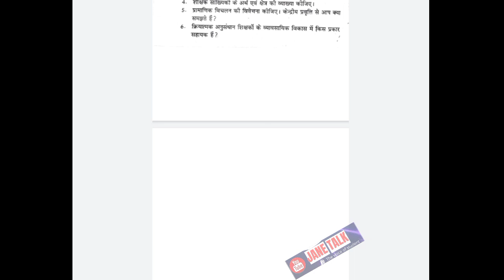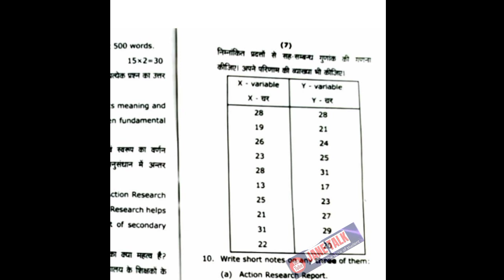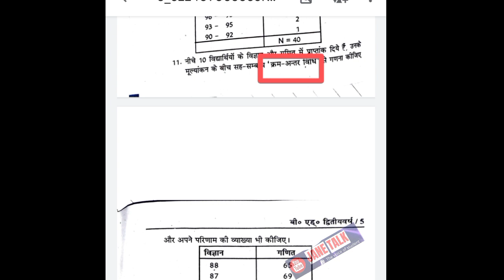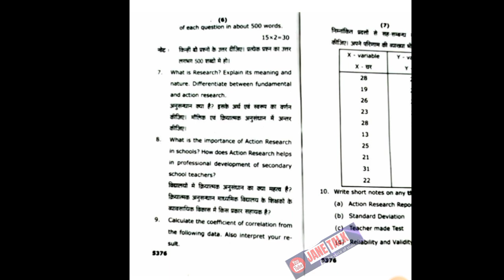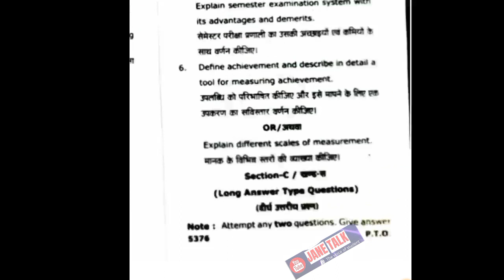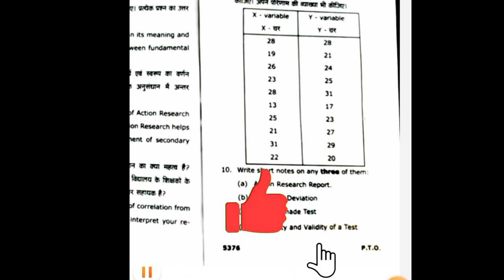RMLAU Bed-2 Paper-2 statistics सांख्यिकी का यह प्रश्न हर साल पूछा जाता है l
Answe video
सहसंबंध कैसे निकाले?